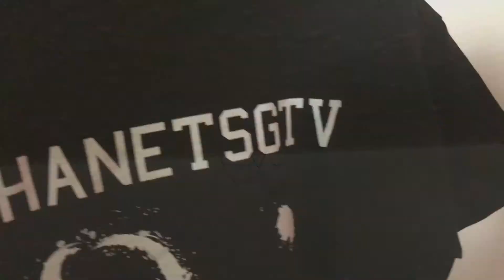Die chillige Spinne